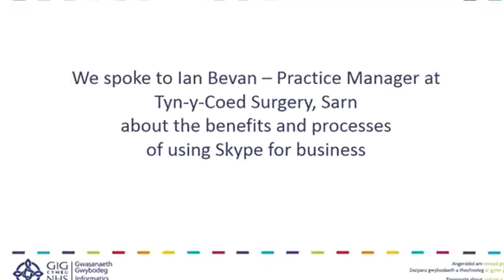Skype for Business at Tyn-y-Coed